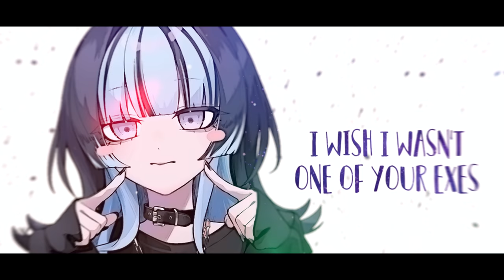Nightcore - Solo (Lyrics)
Nightcore: Clean Bandit - Solo feat. Demi Lovato
Cover: Dariasirene